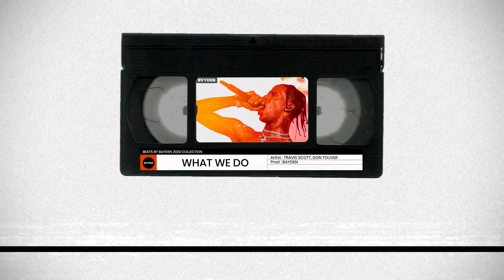Travis Scott x Don Toliver Type Beat - "What we do" | Free Type Beat